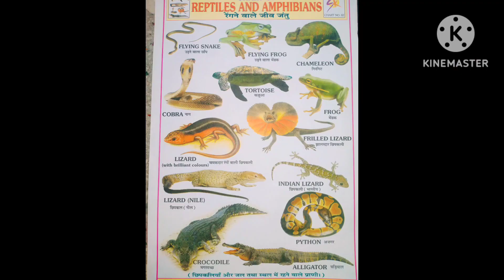Reptiles and Amphibians in English video # रेंगने वाले जीव जंतु with pictures, learning video.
15 reptiles and amphibians name
reptiles and amphibians name learning video
reptiles and amphibians name knowledge base video
reptiles and amphibians name for class UKG
class 1
class 2
class 3
class 4
keep learning and keep enjoying video
reptiles and amphibians chart

reptiles and amphibians name
#15 reptiles and amphibians
# रेंगने वाले जीव जंतु